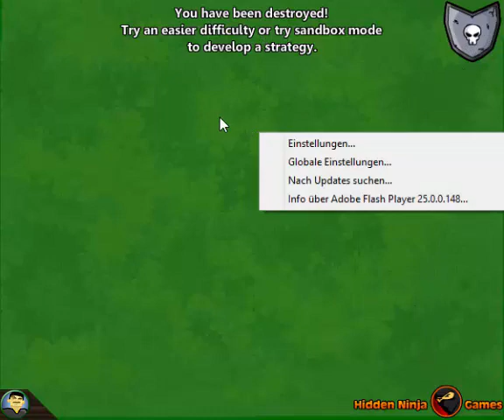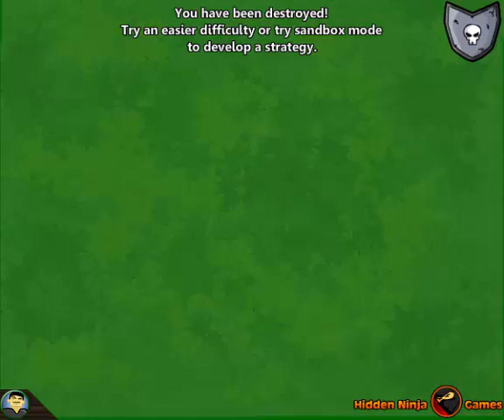Let's Online 110: Flash Empires III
Da wir ja zuletzt ein episches Kampfspiel spielen, gehen wir nun wieder über zu einem...nicht ganz so epischen Kampfspiel. Dieses trägt den Namen Flash Empires III, und zeichnet sich vor allem durch seinen nicht verlassbaren Todes-Screen aus...wer programmiert so was?!